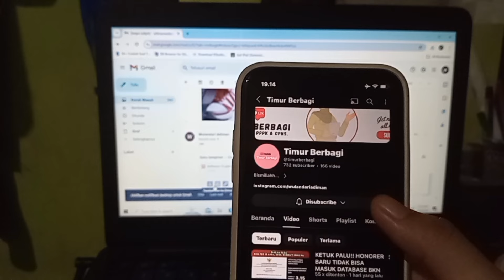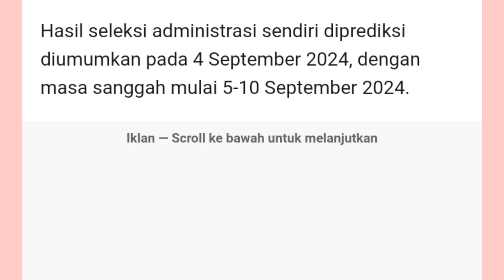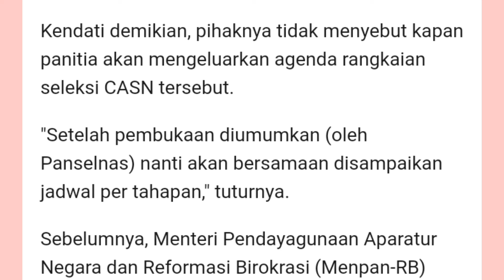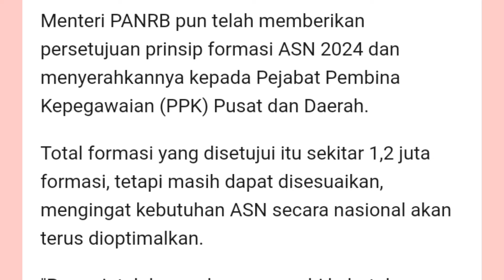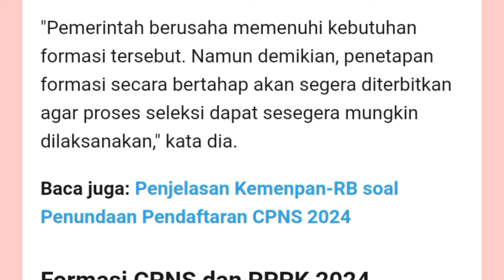RAMAI SOAL PENDAFTARAN CPNS DAN PPPK DIBUKA AGUSTUS, INI KATA BKN